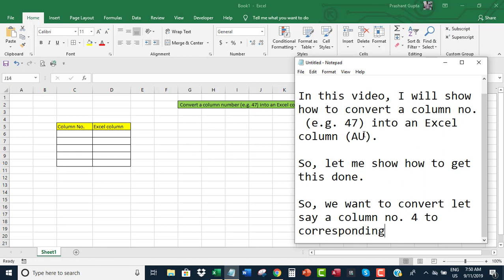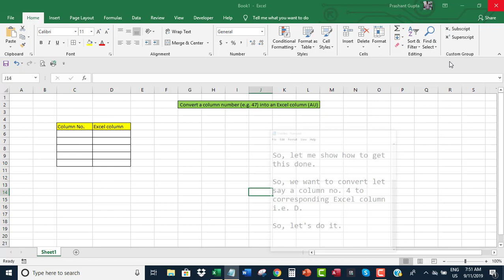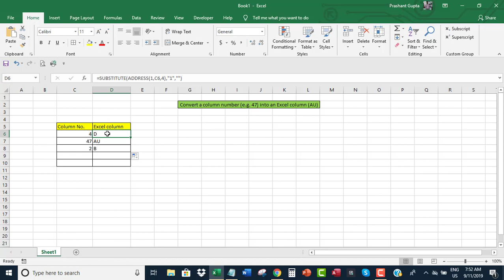Convert a column no. (e.g. 47) into an Excel column (AU)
The video offers a short tutorial on how to convert a column (e.g. 47) into an Excel column (AU).